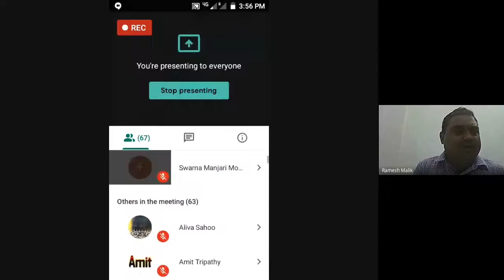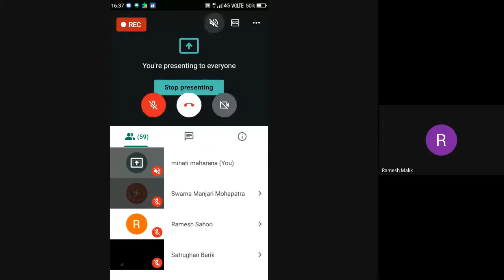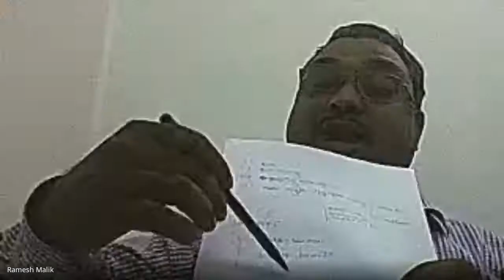Bharatiya Bhasha Paribara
PROGRAMME: MAOD 3RD & 4TH SEMESTER
COURSE 12   Block 1 Unit 1

RESOURCE PERSON: Prof. Ramesh Ch. Malik
Dept. Of Odia, Utkal University, Vanivihar, Bhubaneswar